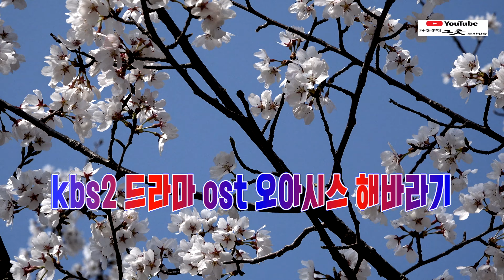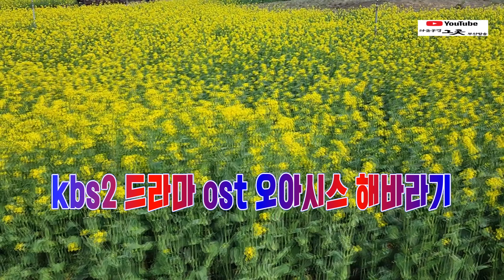밤 10시 방송 -kbs2 드라마 오아시스 ost 해바라기 어서말을해